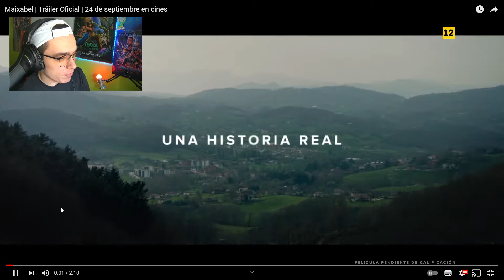MAIXABEL trailer reaction - iciar bollaín - luis tosar - blanca portillo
Maixabel Lasa pierde en el año 2000 a su marido, Juan María Jaúregui, asesinado por ETA. Once años más tarde, recibe una petición insólita: uno de los asesinos ha pedido entrevistarse con ella en la cárcel de Nanclares de la Oca en Álava, en la que cumple condena tras haber roto sus lazos con la banda terrorista. A pesar de las dudas y del inmenso dolor, Maixabel Lasa accede a encontrarse cara a cara con las personas que acabaron a sangre fría con la vida de quien había sido su compañero desde los dieciséis años.
- Reparto
Blanca Portillo, Luis Tosar, Bruno Sevilla, Urko Olazabal, María Cerezuela